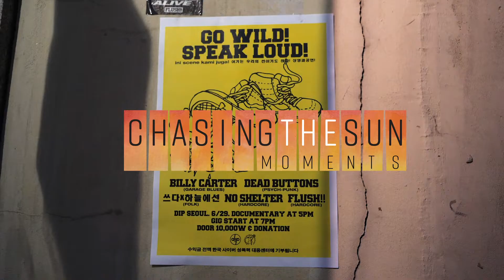Dead Buttons, Psychedelic rock Band in Seoul, South Korea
Jihyun Hong "When I was 10 years old, I really loved the radio and coincidentally that time I lived in Daegu in Korea. And then there are some American military nearby there so I can get signal from the US army radio. And then I listened to the Nirvana or RATM and yeah, that sounds in the songs really kicked me. Like, "Oh, what is it? Where does it came from?" And then I start to digging when I was 10."
MJ "It's a hard city to survive by just playing music, but it's fun, which is why I do it. I think I play music because of live shows. While I'm playing a live show, I can just completely focus on playing music in that moment. I feel an incomparable bliss when I’m playing."